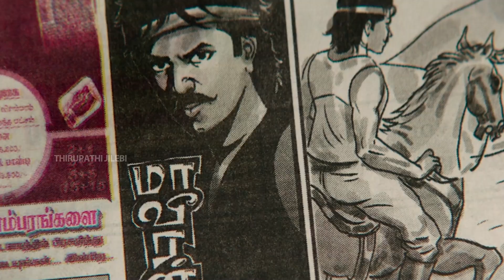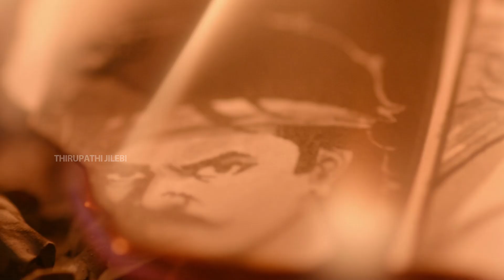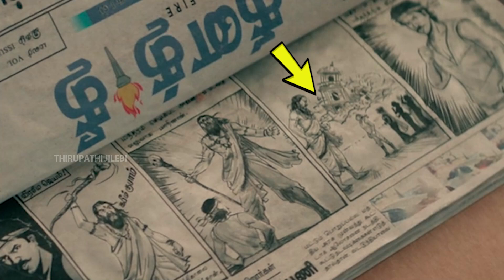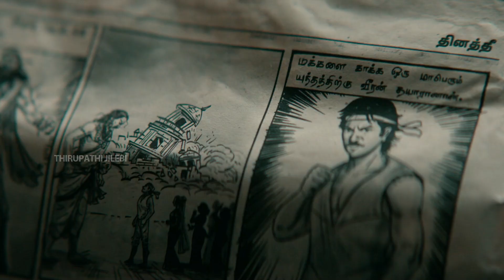கடைசில என்ன ஆச்சு? Maaveeran Movie Breakdown | Maaveeran Movie Hidden Details | Maaveeran Decoding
If you want us to remove any movie clips which I have used in my videos, Please mail us to and your clips will be removed within 12 to 14 hours. We have invested lot of time and effort to raise this channel and at the same time, we are trying to promote the movie. I am happy to give the revenue to you.